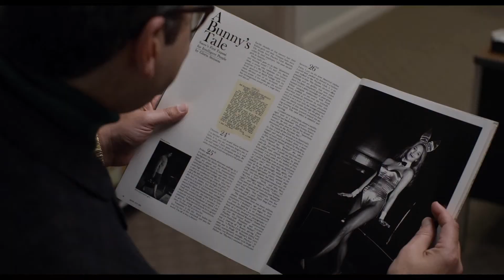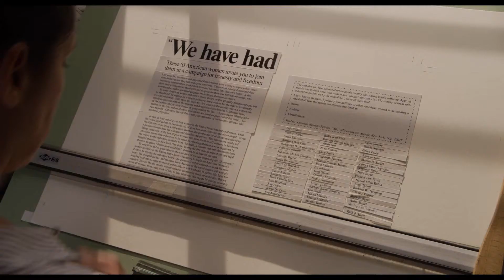THE GLORIAS Trailer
Journalist, fighter, and feminist Gloria Steinem is an indelible icon known for her world-shaping activism, guidance of the revolutionary women's movement, and writing that has impacted generations. In this nontraditional biopic, Julie Taymor crafts a complex tapestry of one of the most inspirational and legendary figures of modern history, based on Steinem's own biographical book 'My Life on the Road.'

THE GLORIAS is available on Digital & VOD October 2, 2020.